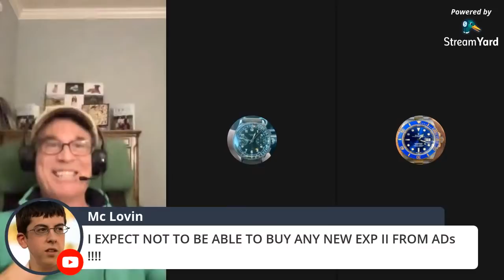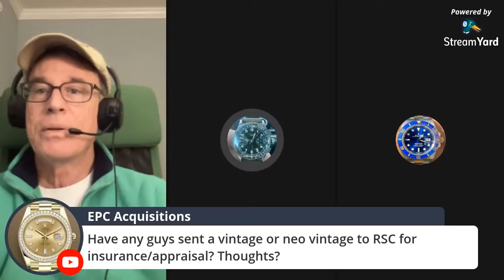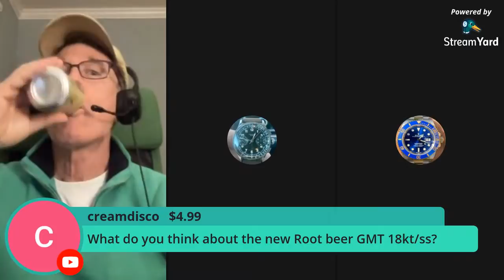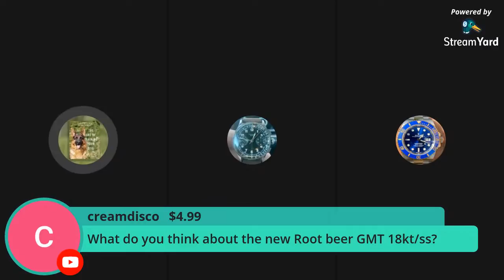2021 Rolex Predictions: Whats coming?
Clyde "The Rancher" joins me to discuss what is coming next for Rolex! Price increases? New size GMT? Re-bezeled 42mm Explorer 2? Let's trade theories.